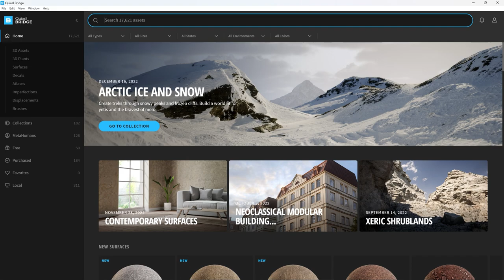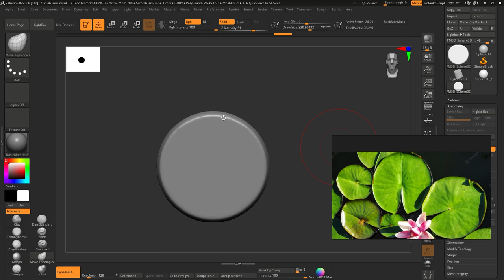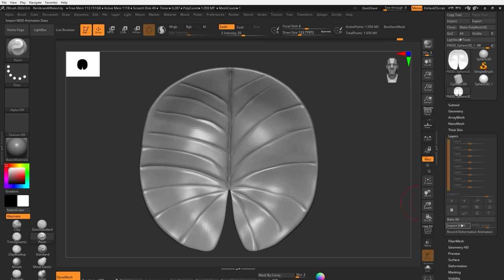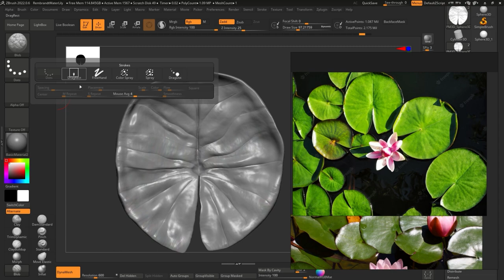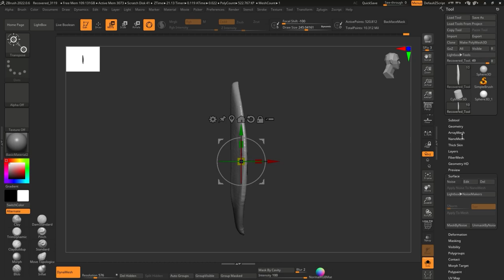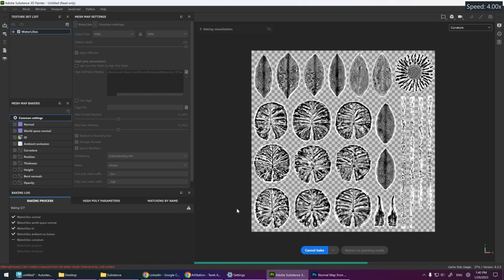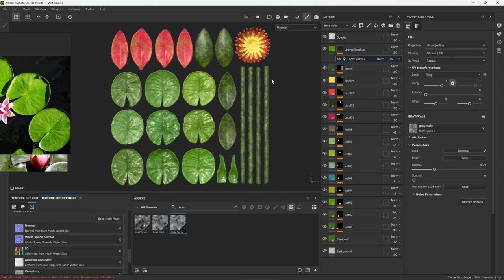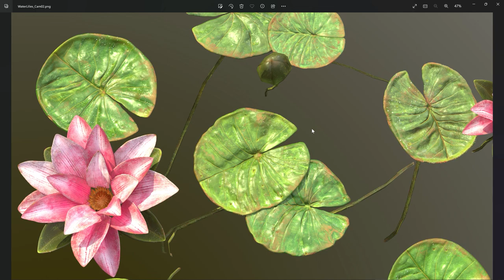Water Liles Sculpting and Texturing (Arabic Tutorial)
Water Liles plant creation project, I did a small prerecorded demo session in Arabic to show the process of creating a plant for Games, started from sculpting the high poly water lilies meshes in Zbrush and then baking to a plane and texturing in Substance painter, after that I created the cutout meshes in Maya by manually cutting meshes from a plane and then creating a variation in maya and finally previewed it in Marmoset toolbag.
I did this prerecorded demo session in Arabic for Egypt Game Developers (EGD) for Global Game Jam 2023, check their discord channel if you're interested: